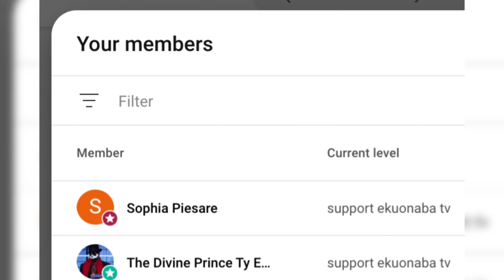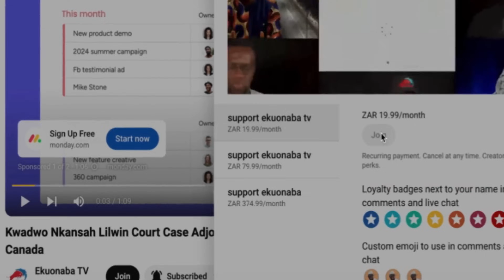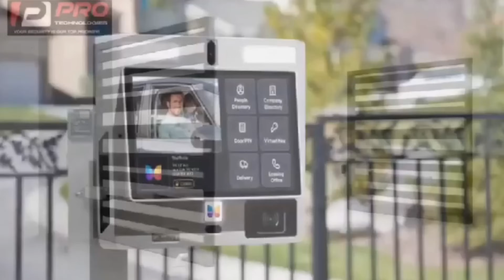osofo maame cr!ppled a y0ung làdy after mother !nsulted her